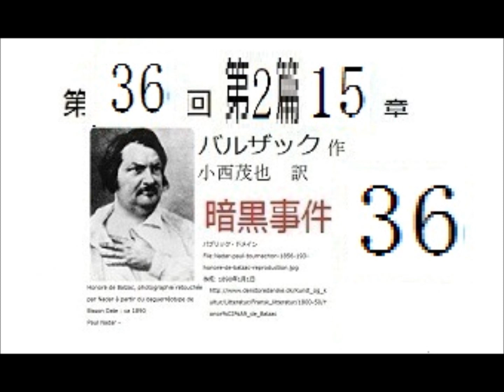朗読,36,「暗黒事件,」,バルザック,作,小西茂也（こにし しげや、1909年1月16日 - 1955年4月21日）,訳,※研究鑑賞・フランス近代文学,※イグサ,※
朗読,35,「暗黒事件,」,バルザック,作,小西茂也（こにし しげや、1909年1月16日 - 1955年4月21日）,訳,※研究鑑賞・フランス近代文学,※イグサ,※
朗読,34,「暗黒事件,」,バルザック,作,小西茂也（こにし しげや、1909年1月16日 - 1955年4月21日）,訳,※研究鑑賞・フランス近代文学,※イグサ,※
朗読,33,「暗黒事件,」,バルザック,作,小西茂也（こにし しげや、1909年1月16日 - 1955年4月21日）,訳,※研究鑑賞・フランス近代文学,※イグサ,※
朗読,32,「暗黒事件,」,バルザック,作,小西茂也（こにし しげや、1909年1月16日 - 1955年4月21日）,訳,※研究鑑賞・フランス近代文学,※イグサ,※
朗読,31,「暗黒事件,」,バルザック,作,小西茂也（こにし しげや、1909年1月16日 - 1955年4月21日）,訳,※研究鑑賞・フランス近代文学,※イグサ,※
朗読,30,「暗黒事件,」,バルザック,作,小西茂也（こにし しげや、1909年1月16日 - 1955年4月21日）,訳,※研究鑑賞・フランス近代文学,※イグサ,※
朗読,29,「暗黒事件,」,バルザック,作,小西茂也（こにし しげや、1909年1月16日 - 1955年4月21日）,訳,※研究鑑賞・フランス近代文学,※イグサ,※
朗読,28,「暗黒事件,」,バルザック,作,小西茂也（こにし しげや、1909年1月16日 - 1955年4月21日）,訳,※研究鑑賞・フランス近代文学,※イグサ,※
朗読,27,「暗黒事件,」,バルザック,作,小西茂也（こにし しげや、1909年1月16日 - 1955年4月21日）,訳,※研究鑑賞・フランス近代文学,※イグサ,※
朗読,25,「暗黒事件,」,バルザック,作,小西茂也（こにし しげや、1909年1月16日 - 1955年4月21日）,訳,※研究鑑賞・フランス近代文学,※イグサ,※
朗読,23,「暗黒事件,」,バルザック,作,小西茂也（こにし しげや、1909年1月16日 - 1955年4月21日）,訳,※研究鑑賞・フランス近代文学,※イグサ,※
朗読,22,「暗黒事件,」,バルザック,作,小西茂也（こにし しげや、1909年1月16日 - 1955年4月21日）,訳,※研究鑑賞・フランス近代文学,※イグサ,※

朗読,９,「暗黒事件,」,バルザック,作,小西茂也（こにし しげや、1909年1月16日 - 1955年4月21日）,訳,※研究鑑賞・フランス近代文学,※イグサ,※
朗読,８,「暗黒事件,」,バルザック,作,小西茂也（こにし しげや、1909年1月16日 - 1955年4月21日）,訳,※研究鑑賞・フランス近代文学,※イグサ,※
朗読,７,「暗黒事件,」,バルザック,作,小西茂也（こにし しげや、1909年1月16日 - 1955年4月21日）,訳,※研究鑑賞・フランス近代文学,※イグサ,※
朗読,６,「暗黒事件,」,バルザック,作,小西茂也（こにし しげや、1909年1月16日 - 1955年4月21日）,訳,※研究鑑賞・フランス近代文学,※イグサ,※
朗読,5,「暗黒事件,」,バルザック,作,小西茂也（こにし しげや、1909年1月16日 - 1955年4月21日）,訳,※研究鑑賞・フランス近代文学,※イグサ,※
朗読,４,「暗黒事件,」,バルザック,作,小西茂也（こにし しげや、1909年1月16日 - 1955年4月21日）,訳,※研究鑑賞・フランス近代文学,※イグサ,※
朗読,３,「暗黒事件,」,バルザック,作,小西茂也（こにし しげや、1909年1月16日 - 1955年4月21日）,訳,※研究鑑賞・フランス近代文学,※イグサ,※
朗読,１,「暗黒事件,」,バルザック,作,小西茂也（こにし しげや、1909年1月16日 - 1955年4月21日）,訳,※研究鑑賞・フランス近代文学,※イグサ,※新シリーズ,開始,※冒頭解説,
「ゴリオ爺さん,12」,バルザック,作,小西茂也（こにし しげや、1909年1月16日 - 1955年4月21日）,訳,※研究鑑賞・フランス近代文学,※,西荻新生

明治文学を　読む,※朗読新館※

「羅刹,後半,」,作,　山本周五郎,※昭和文学を　読む,※朗読新館※

朗読,３,「リア王,」,作,　シェイクスピア,　訳,坪内逍遥,※英国古典演劇台本を　古訳で　読む,※,朗読新館,※
朗読,２,「リア王,」,作,　シェイクスピア,　訳,坪内逍遥,※英国古典演劇台本を　古訳で　読む,※,朗読新館,※

「リア王,」,作,　シェイクスピア,　訳,坪内逍遥,※英国古典演劇台本を　古訳で　読む,※,朗読新館,※
2 件のコメント